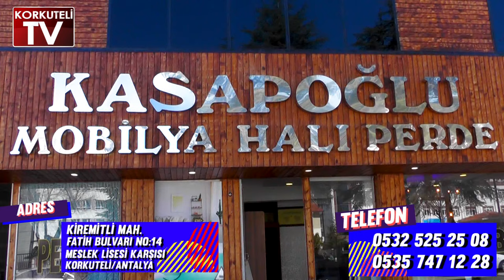DÖNER TUTKUNLARINA TUTKU DÖNER